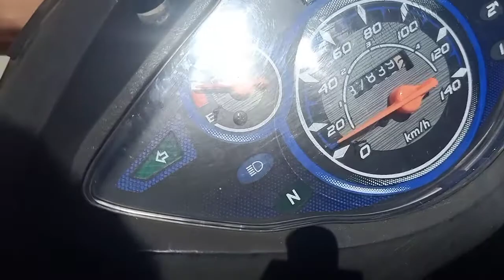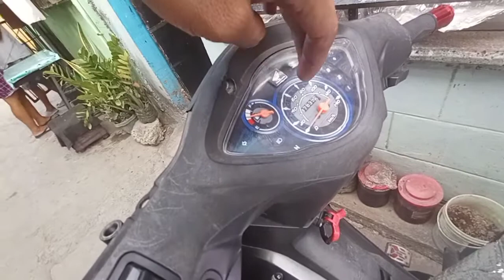BAKIT NAPUPUTOL ANG SPEEDOMETER CABLE?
Desclaimer: Hindi po ako mekaniko talaga, yang ginawa ko po ay base on may annalization and experience trough my motorcycle, kung mekaniko ka at alam mo po ang lahat ay pwede ka po gumawa ng video mo.